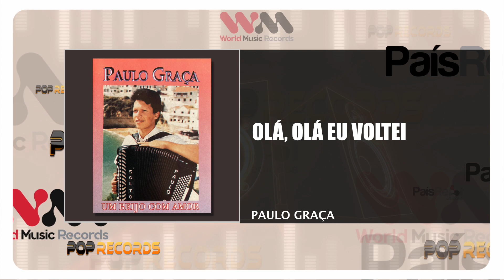Paulo Graça - Olá Olá Eu Voltei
PAULO GRAÇA
ÁLBUM: UM BEIJO COM AMOR
EDIÇÃO: 1994
Faça o Download ou ouça na sua plataforma digital favorita: